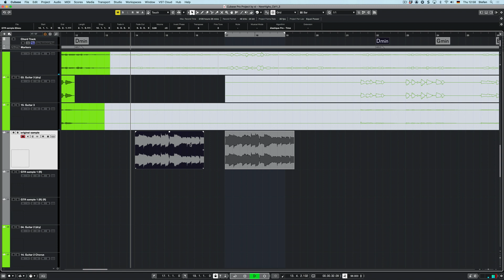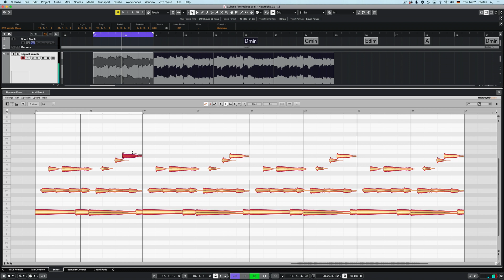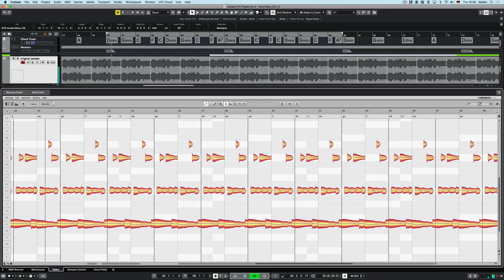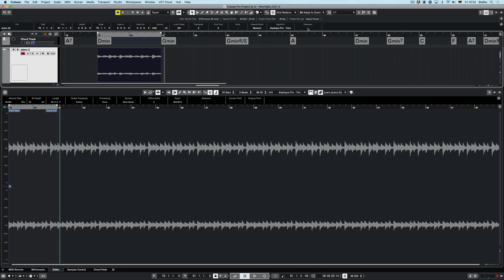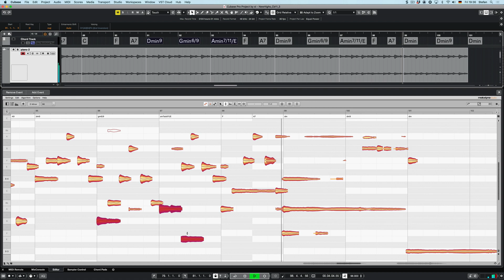Melodyne in Cubase 11: Reshaping samples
Mold any sample snippet in musical ways that weren’t possible before! The extended ARA support in Cubase 11 now features the integration of Melodyne into ‘Musical Mode’, it allows for easy switching from Ghost Copies to Real Copies, and it fully integrates Cubase’s Chord Track into the polyphonic editing workflow in Melodyne.

With these new features you can make even the smallest sample play along with the chord progression in your song – just like a real musician.

Why not try Melodyne 30 days for free, without any limitations?